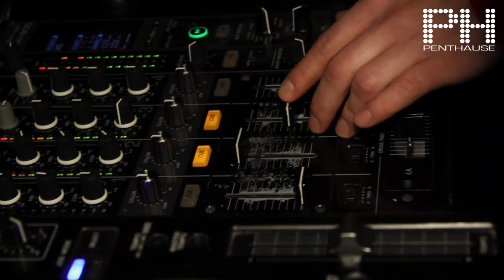Michael Hilgers Birthday Bash 4.02.2012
MH EVENTS presents:

"Michael Hilgers" Birthday Bash im Penthause

Wir starten um 20.00 Uhr bei mir zuhause mit meinen engen Geburstags- sowie einigen ausgewählten Pre-Party-Gästen, anschliessend geht es direkt rüber ins Penthause zu meiner Party.

Infos zur Pre-Party gibt es nur persönlich bei Michael Hilgers.

Um 22 Uhr startet dann im Penthause der große Birthday Bash (ÖFFENTLICHE VERANSTALTUNG, JEDER HAT ZUTRITT)!
Wer letztes Jahr dabei war weiss was dort abgegangen ist und dieses Jahr wieder abgehen wird !

Programm:

DJ:

Daniel SUN feat. GEM-MA (Neon Bääm / Abendrot)

ROB VAN O ( ELECTRI SIZE)

CRISTIANO COCCINELLO ( LA MARIQUITA IBIZA)

MICHAEL Miller ( PH Resident)

Fabian Wegner (PH Resident)

Tom Souris ( PH Resident)

ACHTUNG: SPECIAL SURPRISE LIVE DJ !!!

LIVE ACTS:

MIMUS LIVE ACROBATIC/ FEUER LIVE SHOW

VALERIO LOMBARDO ( Live Drummler Diamonds Köln/ Rudas Düsseldorf. )

Sexy Number Girls aus Frankfurt ( Freut euch drauf!!!)

ACHTUNG: ÜBERRASCHUNGS LIVE ACT!

Professionelles Fotoshooting

...und viele weitere tolle Überraschungen erwarten euch !